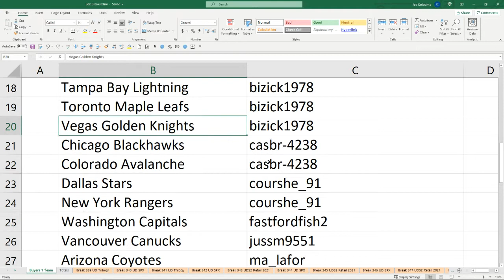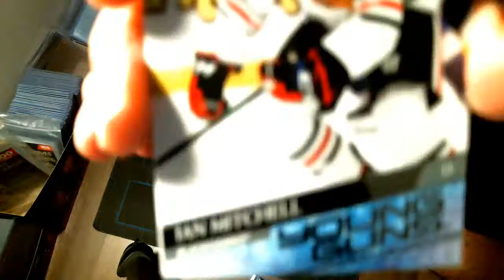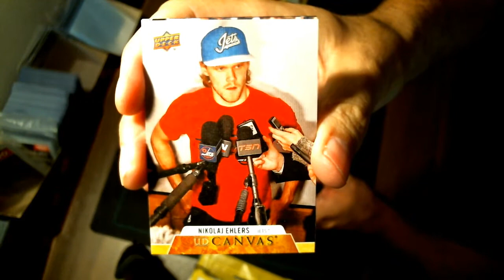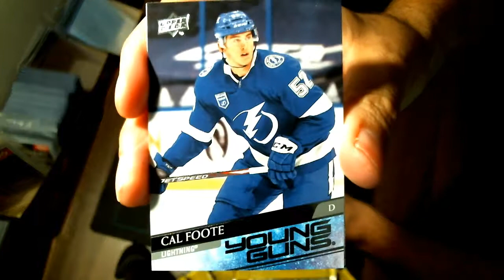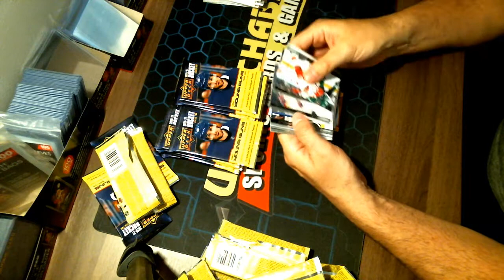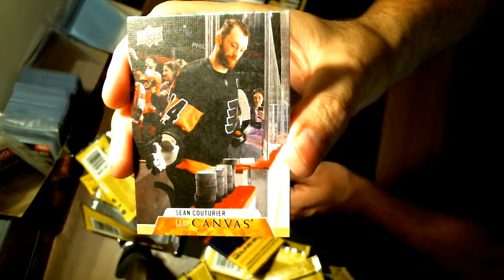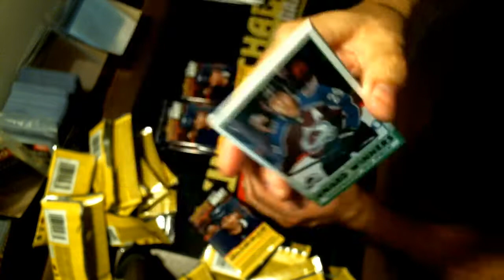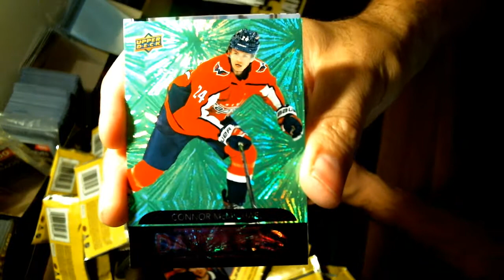Milansoccer1313 Box Break # 343 UD Series 2 Retail. Box 14 of 20 Sealed inner case # 1.